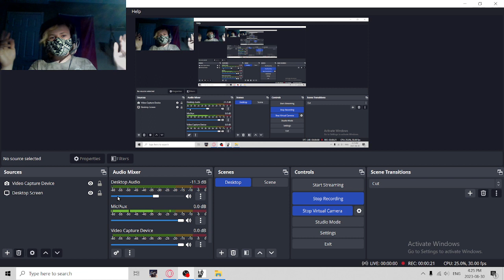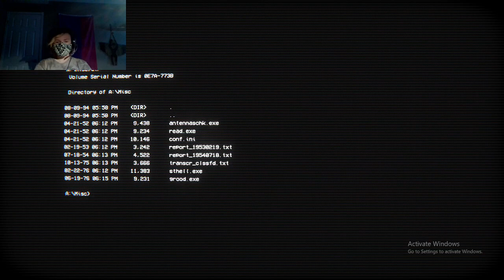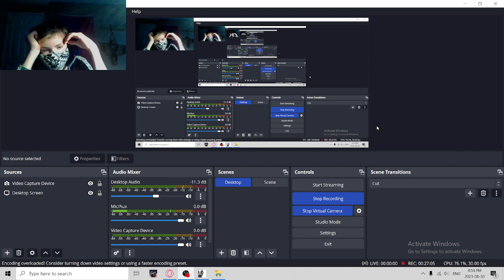Empty Shell: Prologue